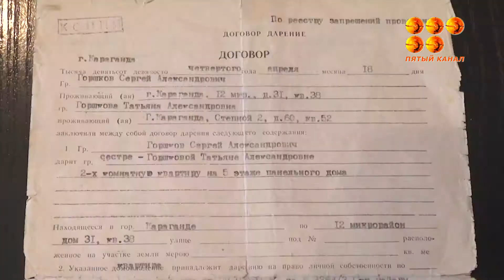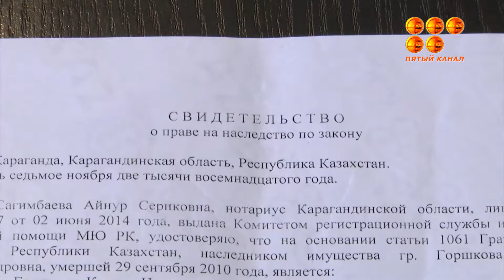Балалар үйінің түлегі өзіне анасынан қалған баспанаға қол жеткізе алмай қиналуда